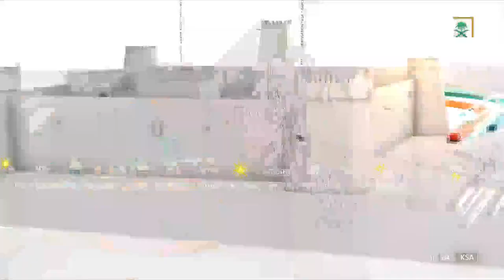موجز_الأخبار لأهم وآخر الأنباء - الإثنين 1443/08/11 هـ.